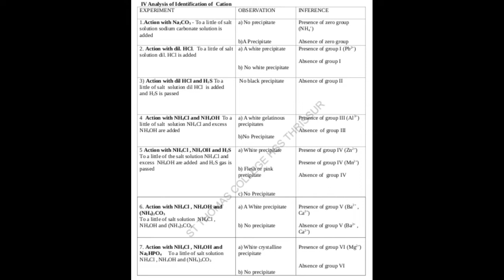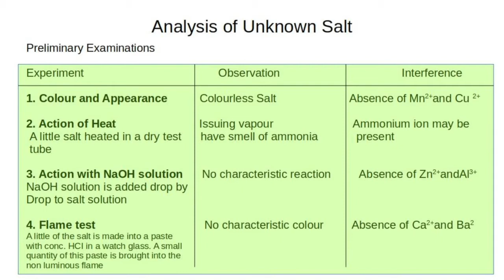Salt Analysis Test for Cations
Confirmatory for cations.
+2 Salt Analysis